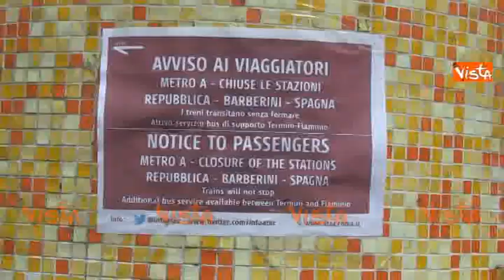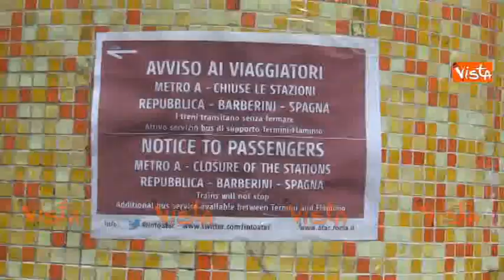Metro Barberini, Spagna e Repubblica chiuse, lo sgomento dei romani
(Agenzia Vista) - Roma, 13 Dicembre 2018 - Ancora chiuse le stazioni della metro della linea A Repubblica, Barberini e Spagna, in pieno centro a Roma.